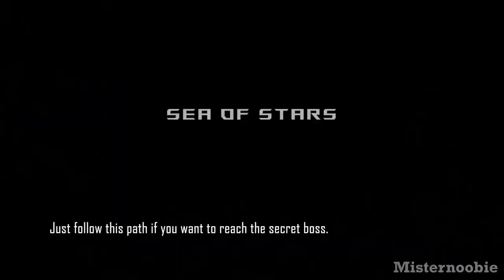Sea of Stars: Secret Throne of the QUEEN That Was in Cerulean Expanse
How to get to the secret boss area in the Cerulean Expanse desert.

Sea of Stars is a turn-based RPG inspired by the classics. It tells the story of two Children (Valere and Zale) of the Solstice who will combine the powers of the sun and moon to perform Eclipse Magic, the only force capable of fending off the monstrous creations of the evil alchemist known as The Fleshmancer.

Developer: @SabotageQc

CPU: Intel Core i9 9880h
GPU: RTX 2070 8GB
Recorder: Shadowplay